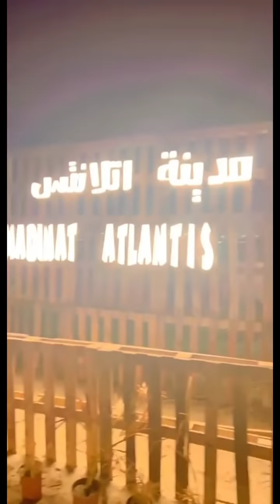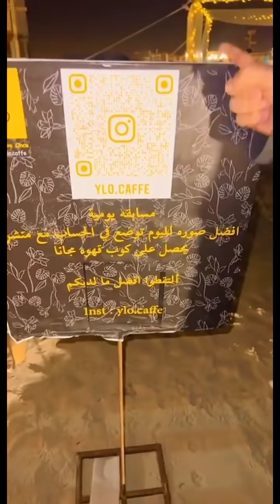مجمع بهجة السكني للايتام اكبر مجمع للايتام👍👍👍 محمد المخيني